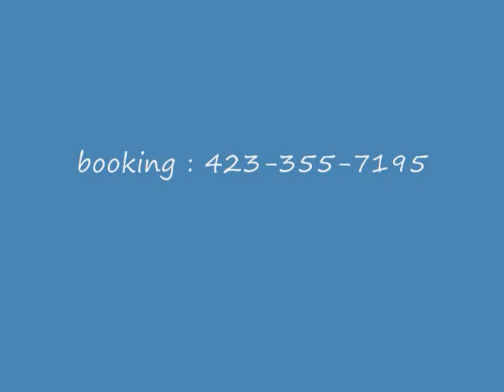SwaggBotz - "Road to Stardom" at the Mary J part 3